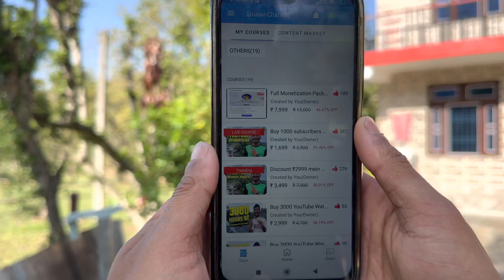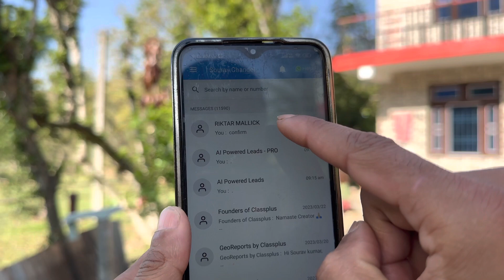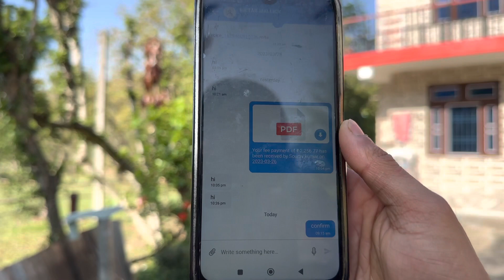BEST SMM PANEL FOR YOUTUBE (2023)